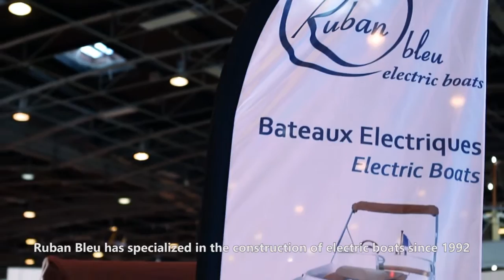NauticExpo: Ruban Bleu at the 2013 Paris Boat Show, Nautic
Ruban Bleu at the 2013 Paris Boat Show, Nautic.